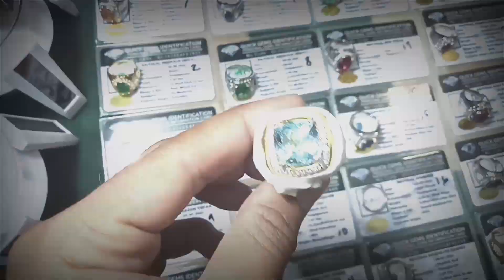SPESIAL BATU SOLAR CHANGE COLOUR HARGA IRIT KUALITAS TINGGI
Selamat weekend bosku semua , weekend gini enak nya d temenin sama video review batu dari ardian gemstones nih ,. ada yang baru solar change colour nih bosskyuu ... kita pantau yusskss

hatur nuhun...

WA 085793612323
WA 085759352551